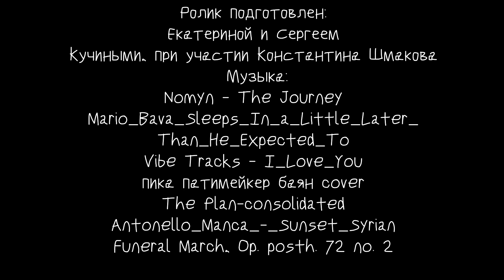Казахстан (Мангышлак) на велосипедах. Ничто не случайно. Бекет Ата - среди мусульман.Серия 10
Музыка: Chopin: Funeral March in C minor, Op. posth. 72 no. 2
В этой серии мы просыпаемся ,где-то на плато Устюрт и отправляемся в Казахскую Мекку, к мечети Бекет Ата.  Это был трудный путь! ,  адская жара и марисанские виды, редкие животные!Чем нас еще удивит Мангышлак? Смотрите!
Отчет в ЖЖ -
Мы - веселая молодая  семья, которая обожает приключения и путешествия! Папа Сережа, мама Катя, и крошка Олеся (часто путешествует с нами).
Мы путешествуем самостоятельно, ищем необычные и красивые места и , снимаем все этот на камеру. Наши видеоотчеты мы стараемся делать с изюминкой и небанально! Мы делаем не только красивые и креативные ролики, но и полезные для тех кто собирается в путешествие!